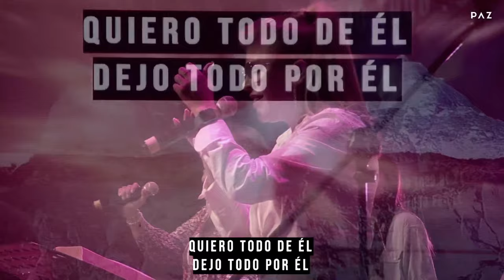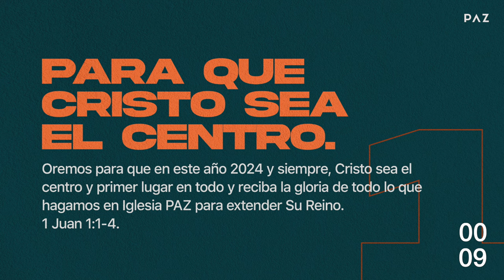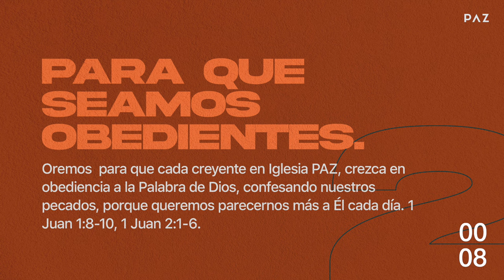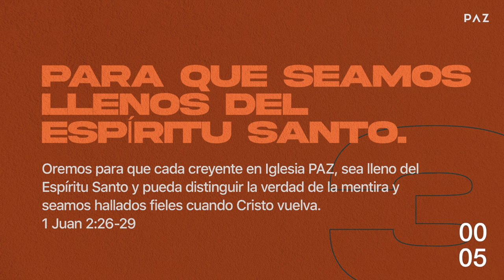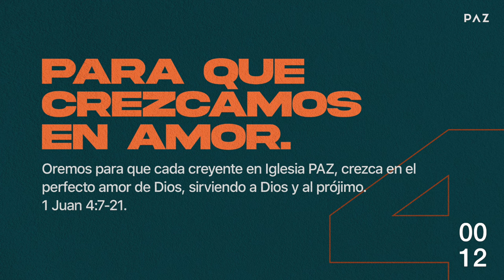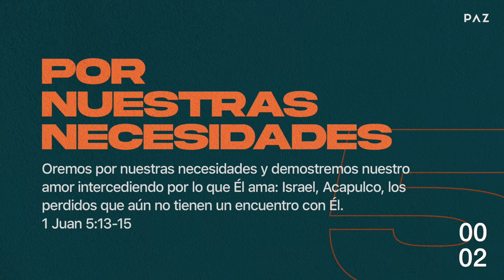Reunión de oración | Martes 2 de enero 2024